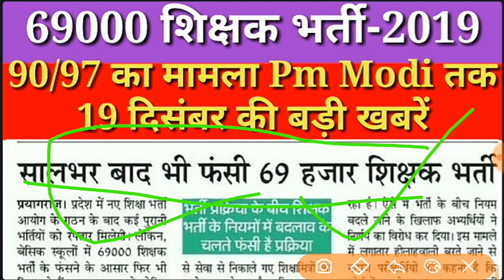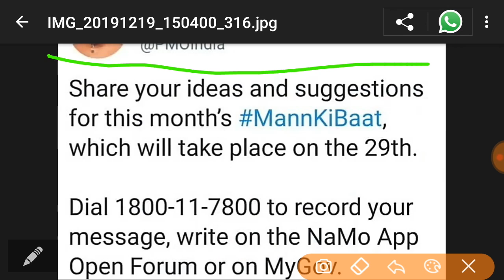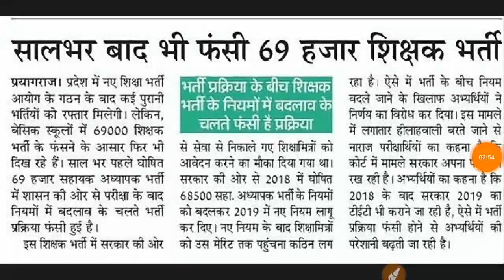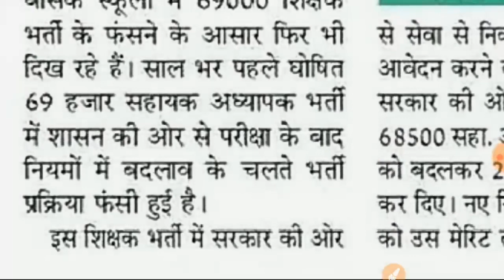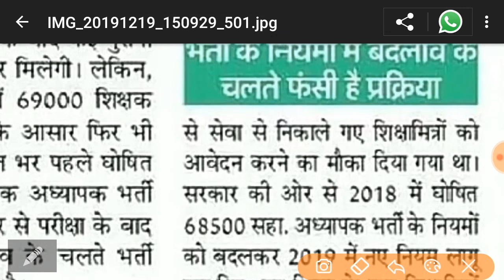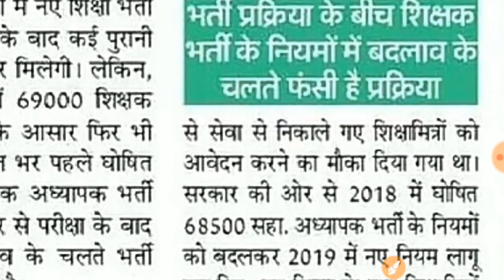69000 शिक्षक भर्ती, 90/97 का मामला Pm Modi तक 19 दिसंबर की बड़ी खबरें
69000 शिक्षक भर्ती, 90/97 का मामला Pm Modi तक 19 दिसंबर की बड़ी खबरें